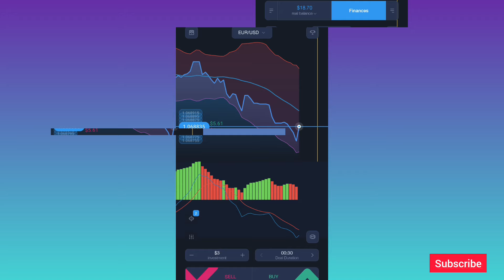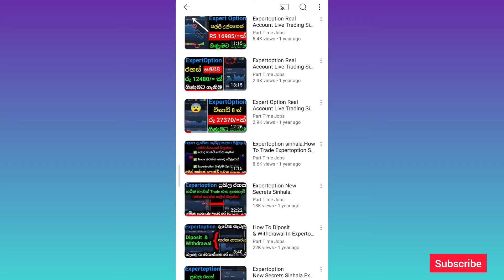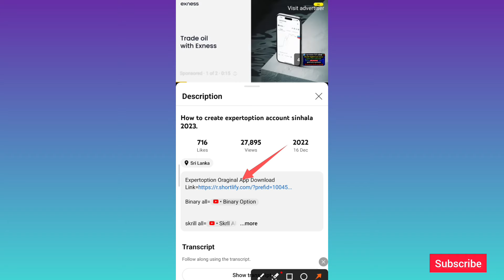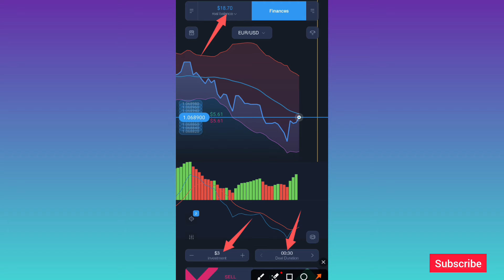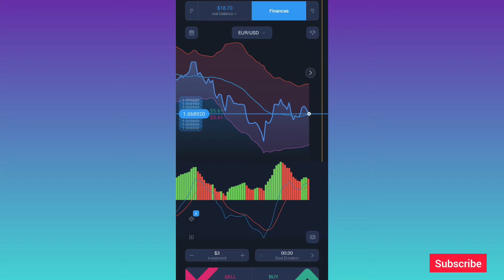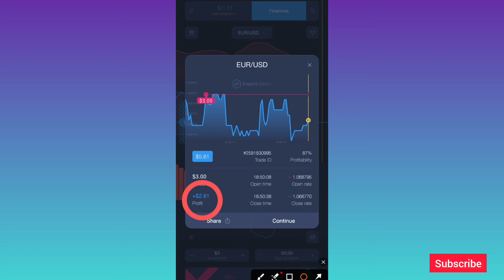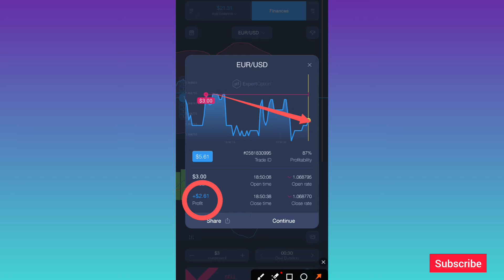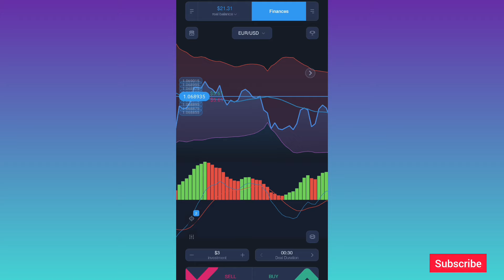Expertoptio Real Account Live Trading Sinhala